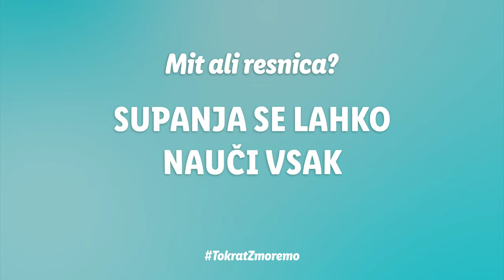Lidlova Vitalnica: SUPanje - Priprava in prvi zaveslaji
Naša triperesna deteljica Lidlove vitalnice je res SUPer! 🙌 Tako SUPer, da so se vsi trije spravili na reko in zaveslali vsak na svojem SUPu! 🏄‍♂️🤙 Kaj vse pa so morali narediti pred prvim zavesljajem pa preveri v videu. 😉